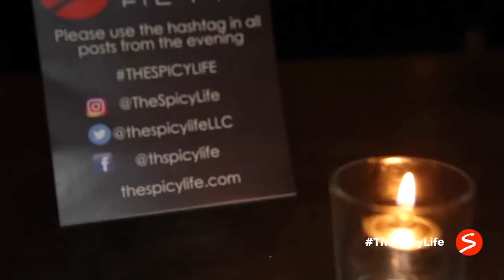How To Forgive After Cheating ft. Liane V. and Don Benjamin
This week on @thespicylife Relationship Expert @spicymari sits down with Content Creator/ Entrepreneur @lianev and Actor, Executive Producer, Model and Best Selling Author of My Truth @donbenjamin to discuss the steps to forgiveness after cheating. This two-part exclusive interview is one that you don’t want to miss!

Tune in as they share the heartbreak, what lessons learned from infidelity, and their journey to forgiveness and healing.

Watch the entire episode on youtube or listen to the podcast on all streaming platforms.
Get social with us @thespicylife @spicymari Visit us at thespicylife.com

Listen To The Spicy Life Podcast on @applepodcast @iheartradio @spotify @googleplay @soundcloud

Host:  Spicy Mari, Relationship Expert & Magnetic Matchmaker

Interest in relationship coaching?